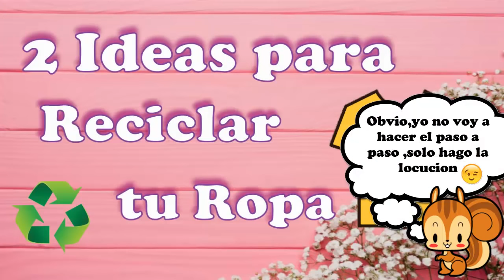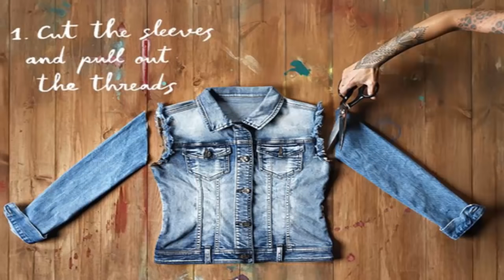Mas de 60 Ideas para reciclar/personalizar una Campera de Jean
Hola,hola gente lindaaaa! como están?! Hoy nuevamente vamos a reciclar o transformar una prenda, y en esta ocasión le toca a una prenda clásica como lo es la campera de jean, hace un tiempito una suscriptora me pidio una sugerencia para reciclar o personalizar su campera, así que decidí compartir esta mas de 60 ideas para ese fin, espero no solo a ella le sea útil, sino a todas uds también

Acá les dejo otros videos de reciclado de prendas